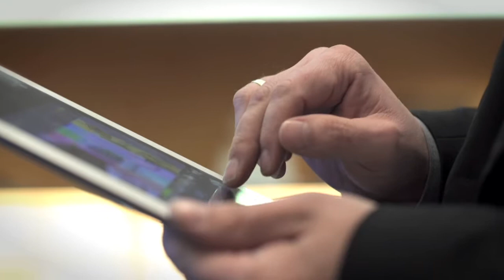Retail Summit 2016 ve 3 minutách